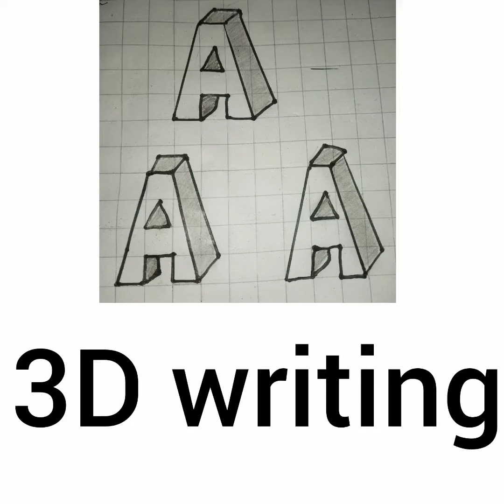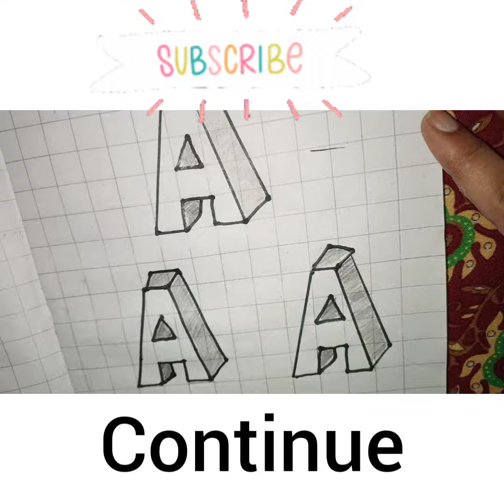3D writing / 3D drawing capital letters for beginners / the world of art with Noor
Welcome to { the world of art with Noor }- YouTube

Today's video is [Very Easy!! How To Drawing 3D writing

the world of Art with Noor.